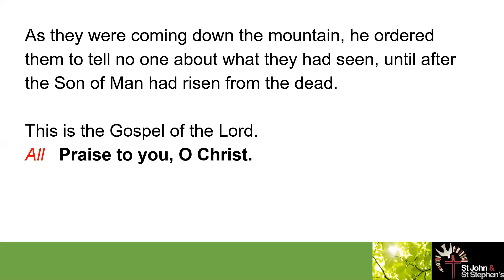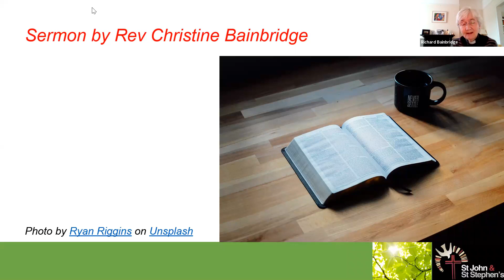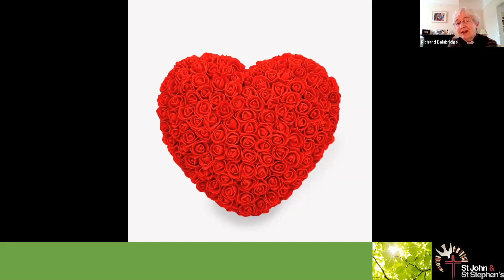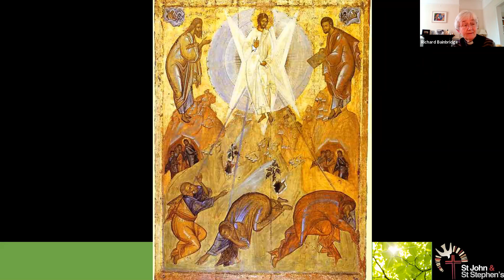Sermon by Rev Christine Bainbridge on friendship: with each other and with God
Sermon by the Rev. Christine Bainbridgeon friendship, based on Mark 2 and the Transfiguration - February 14th 2021.